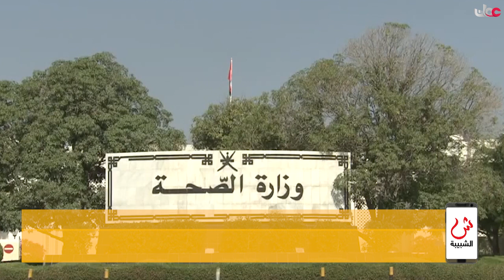علوم الشبيبة - مناشدات للتبرع بأعضاء الموتى وسط تحذيرات من شرائها من الخارج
مسقط: مناشدات للتبرع بأعضاء الموتى وسط تحذيرات من شرائها من الخارج / مسقط: السياحة تشدد بعدم الإعلان عن المشاريع السياحية الخاصة إلا بعد موافقتها / مسقط: العمانيون ثاني أكثر جنسية زيارة لتايلاند في الشرق الأوسط / للحصول على جميع النشرات حمل تطبيق "واتس علوم"